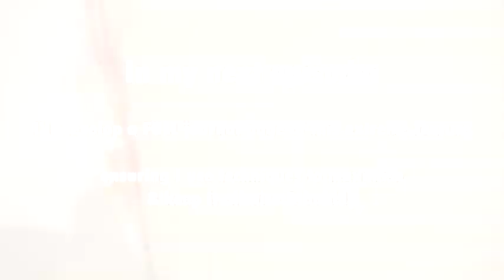Easy Technique for Texture - Gesso Bubbles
Super easy & quick technique for adding lots of texture to an art journal page or project. In the next video I will create a full art journal page showing techniques & materials to enhance this lovely bubbliness =D

Much love
Jennibellie